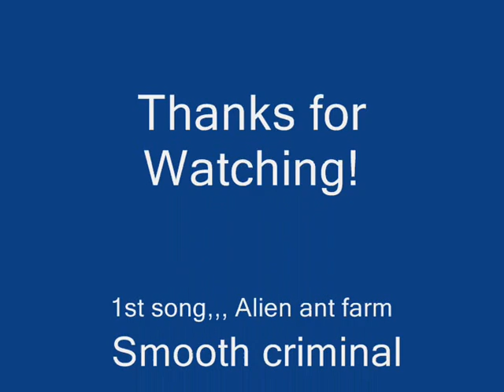The best goals ever scored!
Robin Newby introduces some of the best goals & skills ever. Funny Hilarious Funny Hilarious Funny gifs funny hilarious gif funny gifs hilarious gif funny gifs hilarious Very Funny Gifs anime animation Funny Hilarious Gifs funny cats funny celebrities dogs animals pranks bloopers series parody gifs youtube sketch sports gifs funny internet gifs funny hilarious random gifs very funny dancing gifs hilarious 4 chan b3ta giftube ytmnd gifs very funny Conan, Colbert Ace Ventura Shatner Picard Tyra Banks counter strike geek Batman Johnny Depp Star Wars Spiderman Darth Vader Samuel L. Jackson dramatic chipmunk Sparta LOTR, funny cats & many many many more! Very Funny Animated Gifs Cada dinky fok lol hilarious grappig jumpstyle dj random stu haha funny crazy best of youtube baby girl 420 weed nerd boy rolig lolz potatis Mr_Cool mr coolbaby laughing laugh extreme animation blooper improv parody pranks video blog stand-up spoof sketch short film series
sexy teen Very Funny Animated Gifs Cada dinky fok lol hilarious grappig jumpstyle dj random davemaster999 machinima animation game movies metal gear solid guns patriots trailer tv video commercials web series short film cada420 smosh nigahiga hot teen sex horny teens naked blowjob orgasm in micro bikini exploited black anal sexyfunny bruce lee nike reebok shoes porn booty sex lol funniest chinese kung fu halarious dave chappelle parody martial additional tags: power rangers my way our flix ourflix bozack jack circuit city sammy fuck shit hahahah ahhah ahah music amv bruce lee jackie chan martial arts fight gay homo sexual jesus just for fun dont get offended rap country tube amv dub funny dbz anime bleach love inuyasha shake video top tae kwon do jiu jitsu bjj ufc mma pride fighting ass whooped
Grand Theft Auto 4 Epic Rockstar Games Rules
Edited Explosions Explosion Trevor Rabin The One Soundtrack Ingame Zusammenstellung